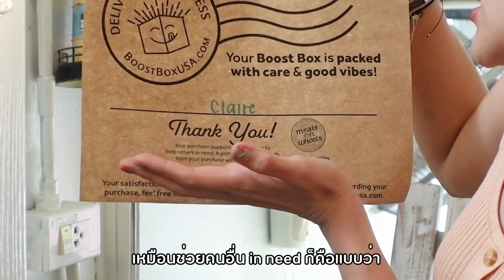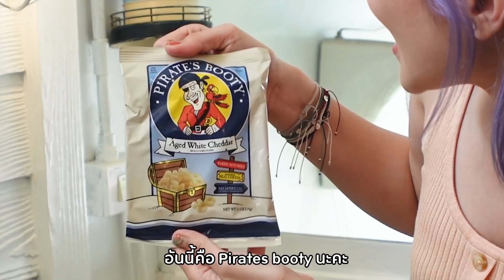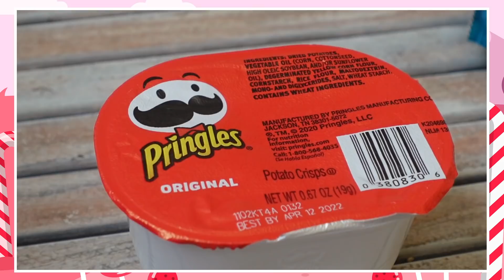ลองเปิดกล่องสุ่มขนมจากอเมริกา ราคา 25.95 เหรียญ 🇺🇲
ไป New York ครั้งนี้ก็ได้ลองสั่งกล่องสุ่มขนม ในเว็ป Amazon ราคา 25.95 เหรียญ
มาลองเปิดกันดูค่า แต่ละอันแทบไม่มีขายในไทยเลย จะเป็นขนมอะไรบ้าง มาลองดูกัน!